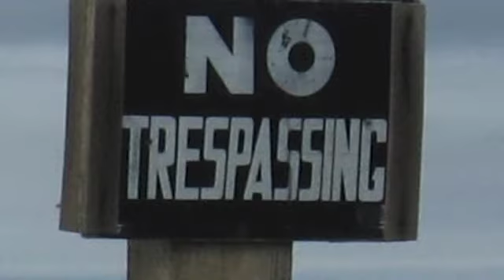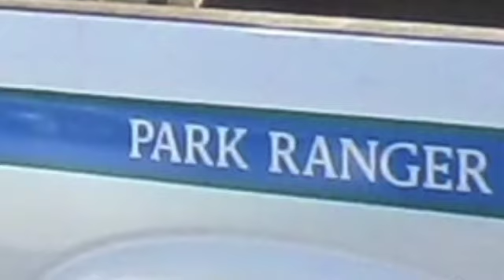bud fishing LONG VERSION